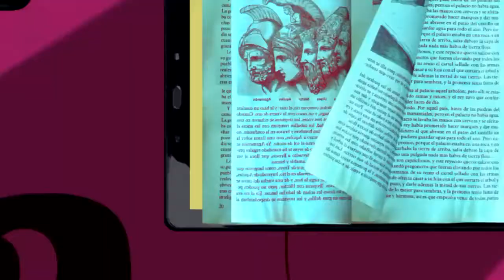Pedagogía 2021 también desde Palma Soriano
Del 1ro al 3 de Febrero se desarrollaó en Cuba el Congreso Internacional en Modalidad Virtual Pedagogía 2021. Para superar retos y compartir experiencias se reunieron desde cada sede los docentes cubanos gracias a las ventajas de la tecnología.